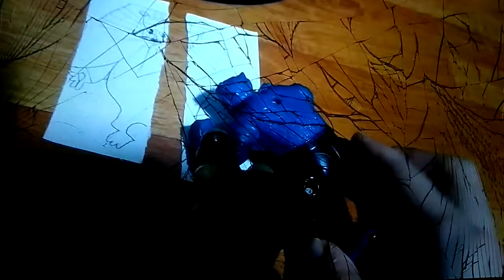루피재왕 25 part7-돌아온 참미와 흥이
루피재왕 25 part7 147화